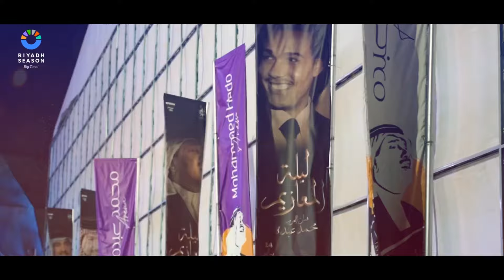أغنية موسم الرياض Say Big Time بصوت الفنان الكبير راشد الماجد 🤩❤️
قلب الرياض اللي بالحب جمعنا 🎶